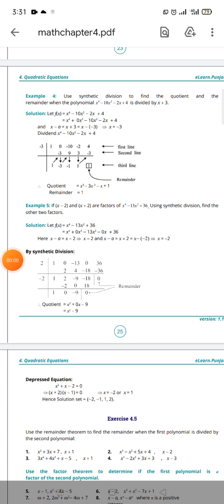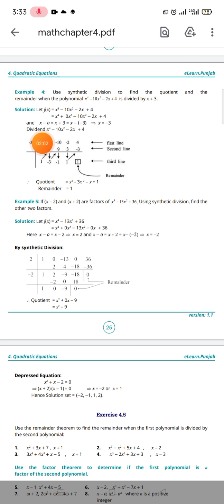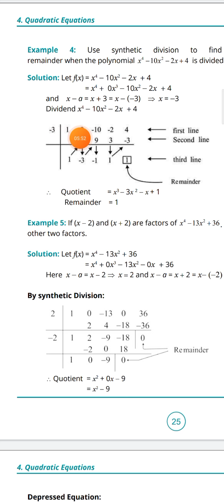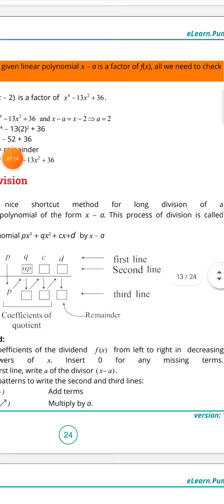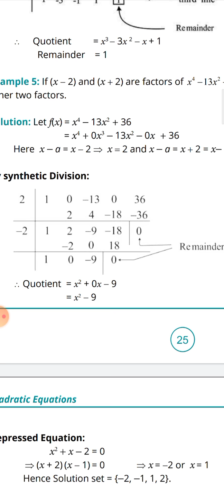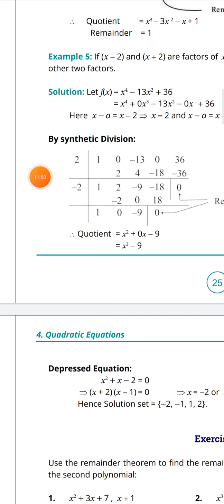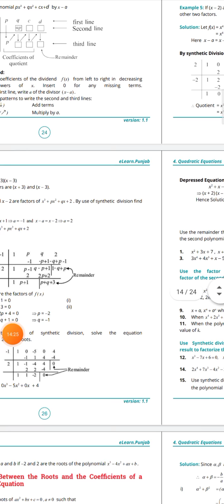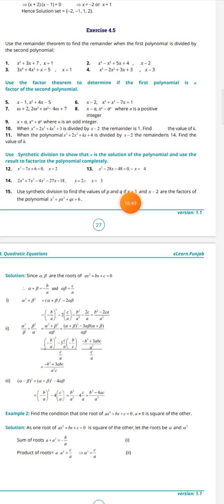ADP-1 General mathematics